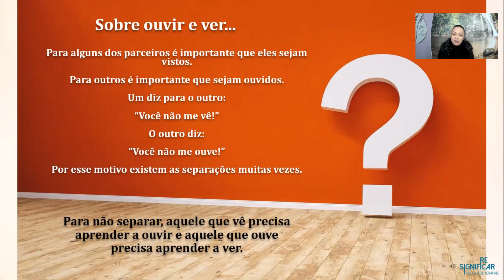20 Sobre ouvir e ver - A comunicação no amor